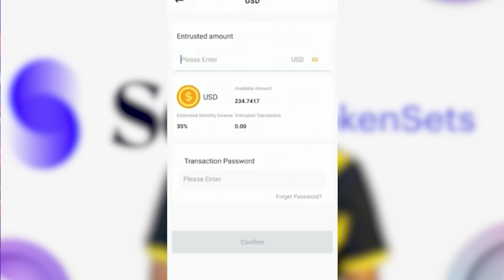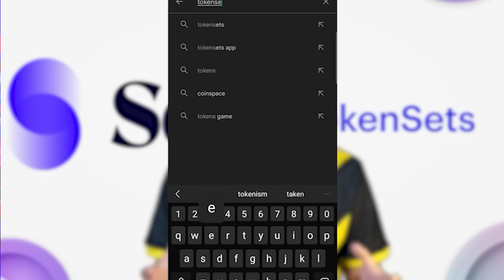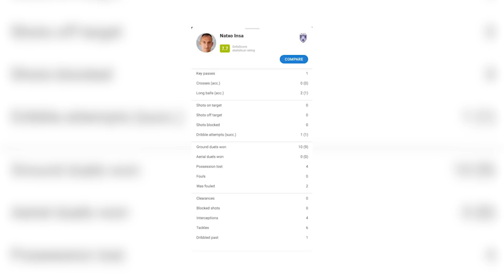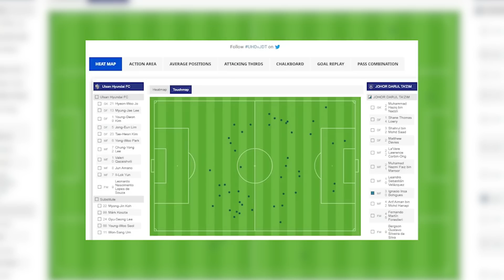JDT VS ULSAN HYUNDAI | Bekas Juara ACL 2020 Tumbang !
Level sebenar yang JDT patut main setiap minggu 🔥

Sebarang pertanyaan boleh dm ig kami terus dan jangan lupa support kami untuk reach 70K subscribers insyaallah 🤲🏻